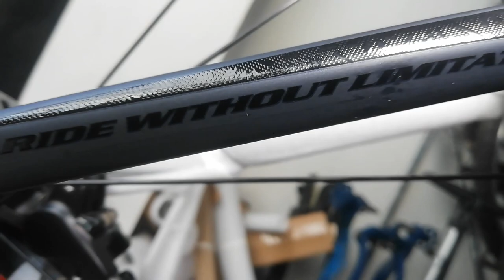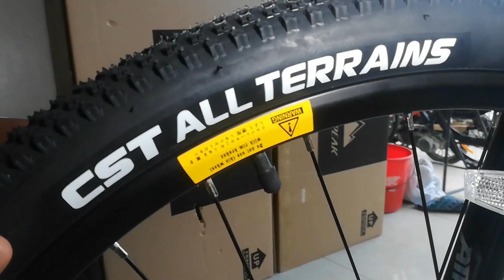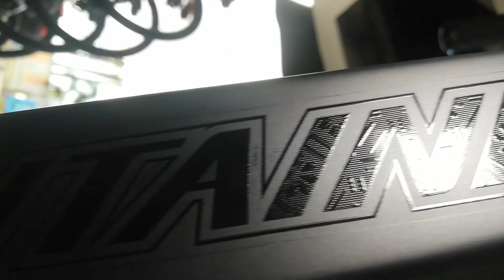Mountainpeak Explore 2000 (Unboxing/Bike Check)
Maraming Salamat sa Jacob Bike and Apparel at sa mga nagsubscribe at patuloy na sumosoporta sa aking youtube channel.